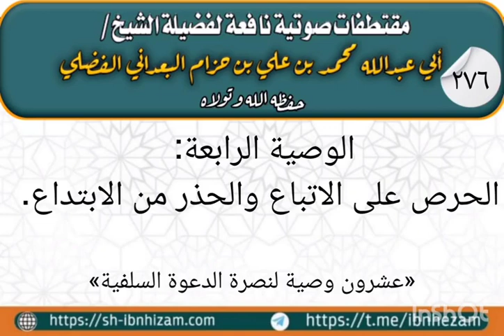الوصية الرابعة: الحرص على الاتباع والحذر من الابتداع. «عشرون وصية لنصرة الدعوة السلفية»